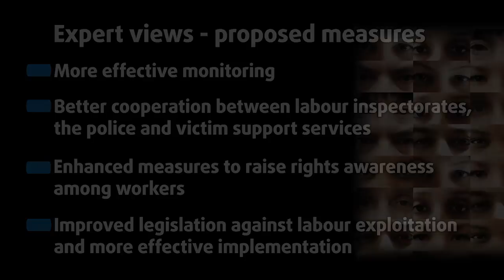FRA: Severe labour exploitation in the EU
"Severe labour exploitation:
workers moving within or into the European Union"
A report published by the European Union Agency for Fundamental Rights (FRA).
Find out more: fra.europa.eu